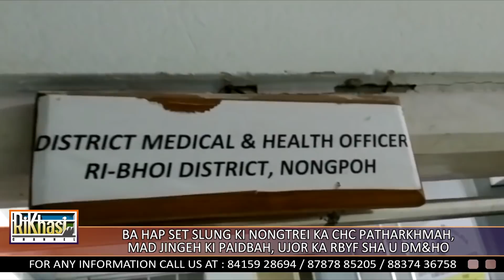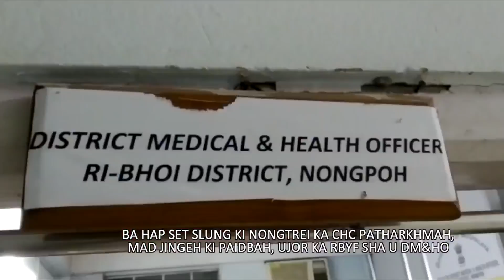BA HAP SET SLUNG KI NONGTREI KA CHC PATHARKHMAH, MAD JINGEH KI PAIDBAH, UJOR KA RBYF SHA U DM&HO